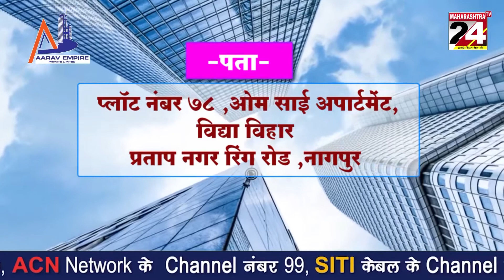ग्रँड मैफिल हॉटेल अमरावती येथे 73 वा प्रजासत्ताक दिन उत्साहात साजरा | 28 jan 2022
व्यवस्थापकीय संचालक यांच्या हस्ते ध्वजारोहण | 28 jan 2022